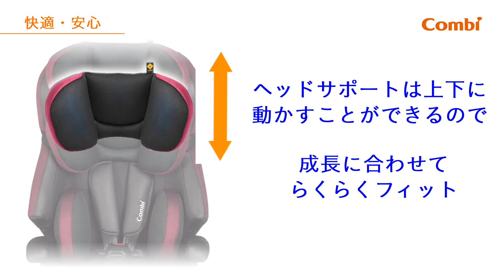joytrip car seat│汽車安全座椅│適合約1~11歲小朋友使用│特長使用期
[ joytrip 汽車安全座椅 - 適合約1~11歲小朋友使用 ]

👍使用期由約1~11歲 (9 - 36kg)，設有3個座椅模式，可隨孩子成長而轉換
🔍頭部和腰部配有超衝擊吸收素材- EggShock 頭墊，大幅吸收乘車時傳來的衝擊及震動，全面保護及護腰💪🏻從幼童使用至學童階段。
👍設有高透氣性布料及3D支撐坐墊，
👍整個car seat 以高透氣性布料設計，加上3D支撐舒壓坐墊，速乾透氣又舒適

📍門市體驗：歡迎到各大百貨公司包括AEON, Citistore, WingOn, YOHO 友和, YATA 等選購
📍網店下單
- Follow Combi Hong Kong Instagram 分享更多育兒樂趣
- Follow Combi Hong Kong Facebook 專頁並設定為搶先看/See First 了解最新育兒資訊